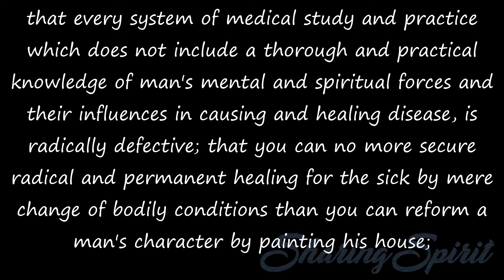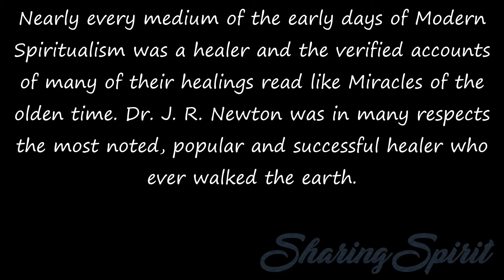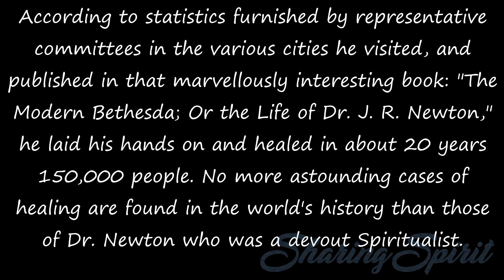ABC of Spiritualism 68 & 69/100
THE A. B. C.  OF SPIRITUALISM
One Hundred of the Questions most commonly asked about Spiritualism, answered tersely and plainly
B. F. AUSTIN, A. M., D. D

68. What objections do Spiritualists raise to the medical profession and to ordinary materia medica?

The great objection to ordinary medical study and practice that Spiritualism raises is rather to its defects than to what it contains. It holds that the medical study and practice up to the present time has dealt almost solely with the body which is merely the house in which a man lives; that every system of medical study and practice which does not include a thorough and practical knowledge of man's mental and spiritual forces and their influences in causing and healing disease, is radically defective; that you can no more secure radical and permanent healing for the sick by mere change of bodily conditions than you can reform a man's character by painting his house; that disease originates largely in wrong mental action (inharmonious thinking, feeling and willing); and that to secure permanent restoration to health and happiness you must bring the mind and spiritual forces into harmony with each other and with nature.

69. Has Spiritualism practiced Metaphysical Healing?

Yes, and in a great variety of efficient forms. Historically Spiritualism may justly be regarded as the Mother of the many cults of Metaphysical Healing now spread over America. Long before Dr. Quimby and Mrs. Eddy and Evans of the Mind Cure, long before the New Thought Movement was organized, Dr. Andrew Jackson Davis taught and practiced healing by the mind and spirit forces (though he also made a limited use of drugs), and continued this practice 65 years. Nearly every medium of the early days of Modern Spiritualism was a healer and the verified accounts of many of their healings read like Miracles of the olden time. Dr. J. R. Newton was in many respects the most noted, popular and successful healer who ever walked the earth. According to statistics furnished by representative committees in the various cities he visited, and published in that marvellously interesting book: "The Modern Bethesda; Or the Life of Dr. J. R. Newton," he laid his hands on and healed in about 20 years 1 50,000 people. No more astounding cases of healing are found in the world's history than those of Dr. Newton who was a devout Spiritualist.